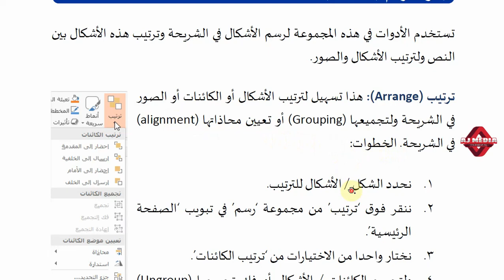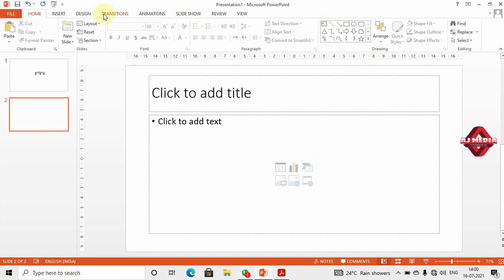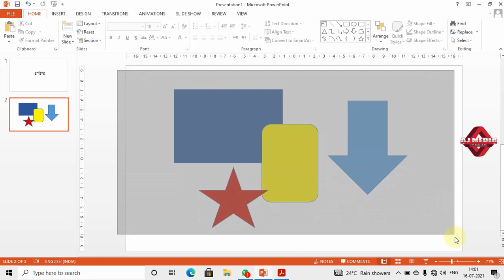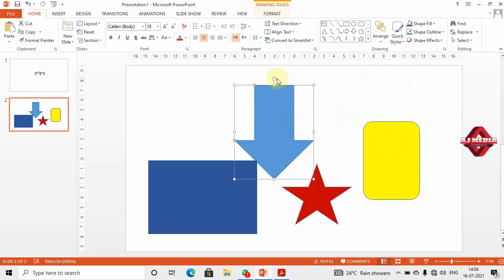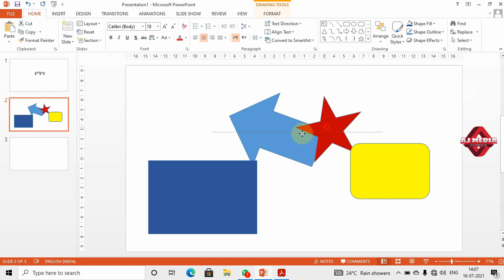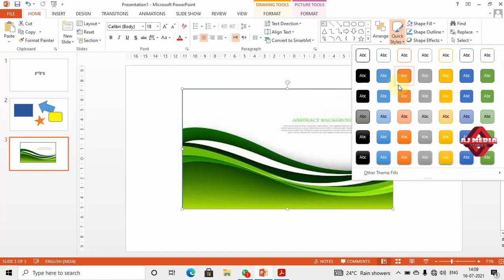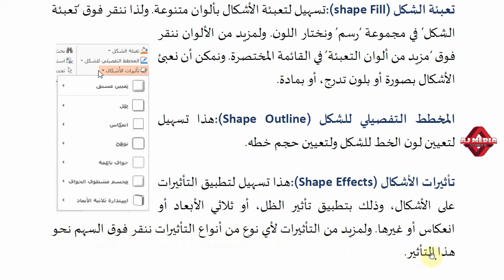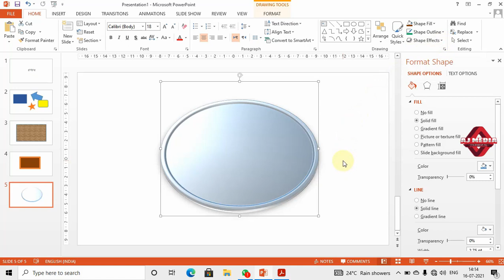PowerPoint Home Tab (2) - Arabic Enabled ICT in Academic Writing II Semester MA Arabic @ CU